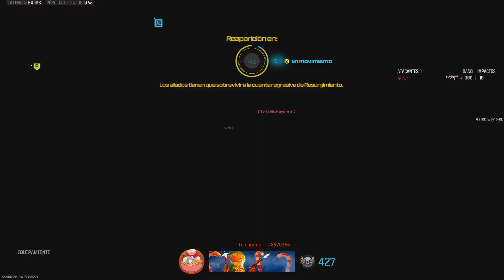Call of Duty_20240428042607